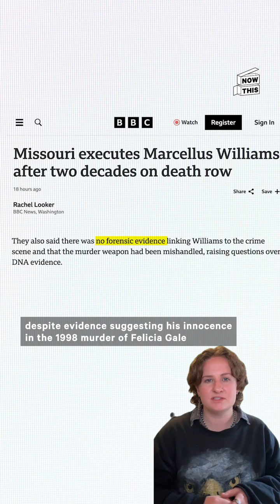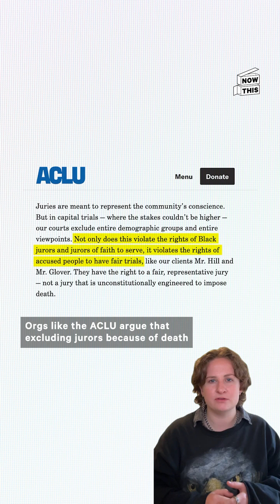Marcellus Williams’ Execution Raises Questions About the Death Penalty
The execution of Marcellus Williams, which went against the wishes of both the prosecutor and victim’s family, raises the question: Why do we still have the death penalty?

(warning: distressing)